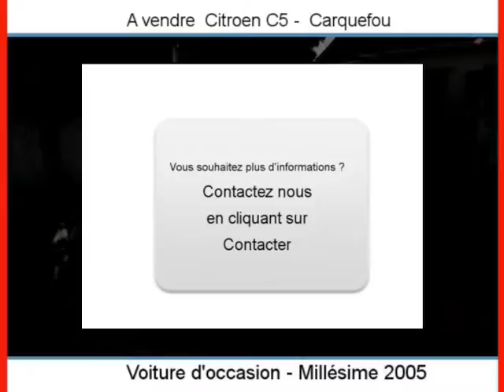Achat Vente une Citroen C5 Carquefou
A vendre à  Carquefou  Occasion automobile Citroen C5 de 86000 Km.
automobile occasion Autoenvideo : Achat Vente une Citroen C5  Carquefou  Loire-Atlantique